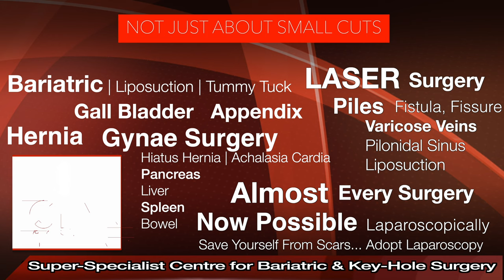Gynaecomastia Surgery In Jalandhar, Gynecomastia Specialist, Male Boobs Surgery in Jalandhar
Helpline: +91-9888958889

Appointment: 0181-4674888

- Deluxe Suit
- Local accommodation

Are you suffering from enlarged breasts or male boobs due to some unexplainable reasons? And looking to get this problem of yours’ treated or operated by means of the best gynecomastia surgery in Jalandhar? Well, don't worry. STAR Hospital is at your service to deliver the topmost medical treatment with advanced pieces of equipment and technology, keeping the whole procedure immensely safe and secure.

Why Does Male Gynaecomastia or Male Boobs Occur?

Gynecomastia can occur due to an imbalance of hormones in males due to certain conditions which block or hamper the production of testosterone and escalate the production of estrogen which results in gynecomastia or male boobs.

What Is Gynaecomastia Surgery?

Gynecomastia surgery is performed on a patient when several non-surgical treatments are adopted to treat the patient. But, that patient fails to get relief or cure from this major problem of swollen or enlarged breasts (male). This surgery is a last resort to diminish or reduce the size of extra breast tissues by operating them.

Who Is Eligible For Gynaecomastia Surgery?

The men or males whose problem of gynaecomastia or male boobs cannot be fixed or corrected back to normal by alternative treatments (primary and secondary).
The men or males who kept themselves away from any kind of life-threatening drugs.
The men or males who are not suffering any other kind of life-threatening disease because it can hamper or slow down the healing process
The men or males are generally physically fit and healthy in their day-to-day life.
The men or males kept realistic expectations in their minds or were concerned with surgical treatment.
The men or males whose development of breasts has been stabilized.
The men or males continuously bother or are concerned with feeling that their breasts are turning large.